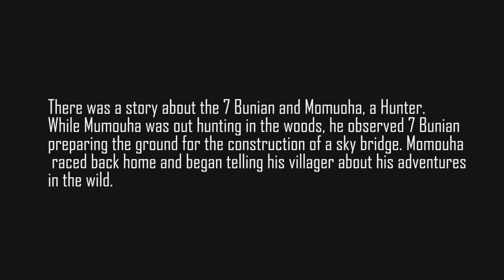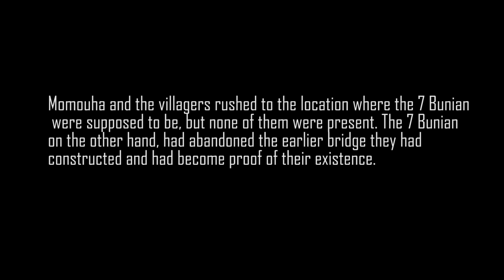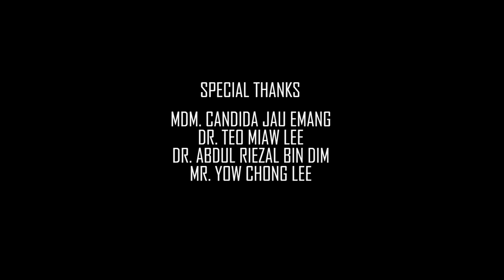Munsop ra Katanaan - Into the wood Short film.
Munsop ra Katanaan short film.

Synopsis :

A tale about the 7 Bunian and Momuoha, a Hunter, was told by an elderly man. While Mumouha was out hunting in the woods, he noticed 7 Bunian patching the ground in preparation for the construction of a sky bridge. Momouha dashed back home and began telling his villager about what he had seen in the forest. When the villagers believe Momuoha's storey, they rush to the forest. However, there was one law that had to be followed in order to build the bridge successfully: no human being should be able to see the construction process.

This short film is one of the main project to be submitted on out Final Year Project.

Credited to All crew and members that join with or without the production process.

Two Head Clouds Picture 2021©.